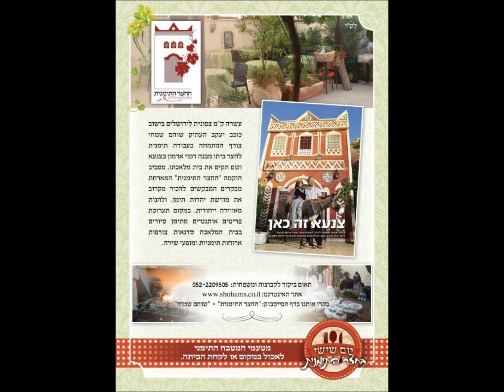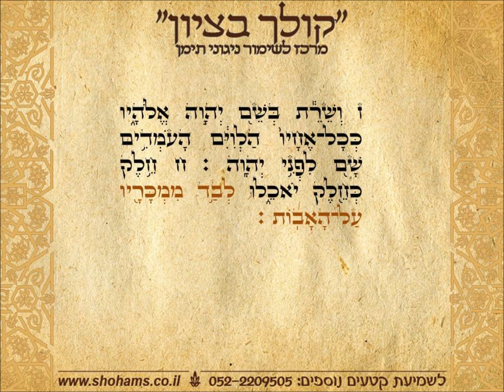רביעי שפטים פרשת שבוע בתימנית קריאת התורה נוסח תימן שוהם שמחי "קולך בציון"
קריאה בתורה תימנית ספר במדבר פרשת השבוע שפטים מברך רביעי בנוסח תימן מאת שוהם שמחי קולך בציון  מרכז לשימור ניגוני תימן להנצחה והקדשת קטעי תפילה וחזנות להנצחה ולהצלחה התקשרו
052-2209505 בקרו בדף הפייסבוק שלנו "קולך בציון" ובאתר האינטרנט סרטון תדמית החצר התימנית